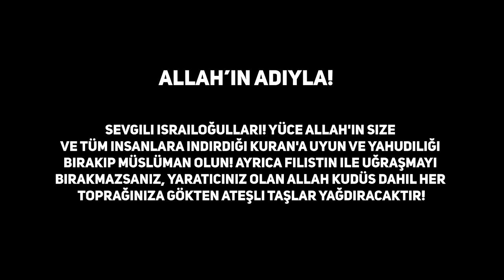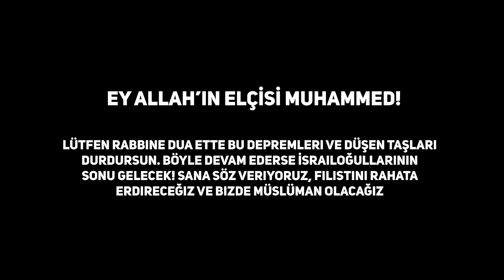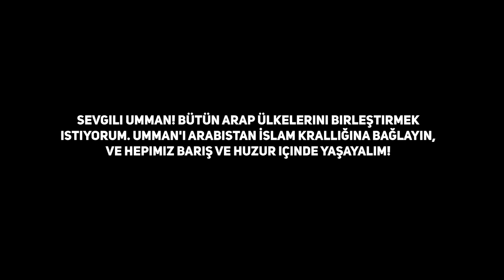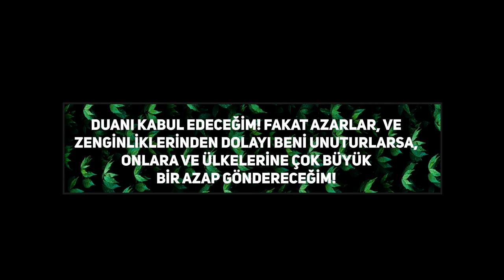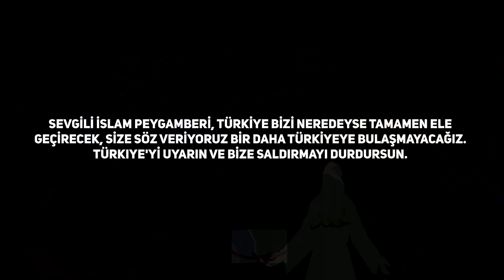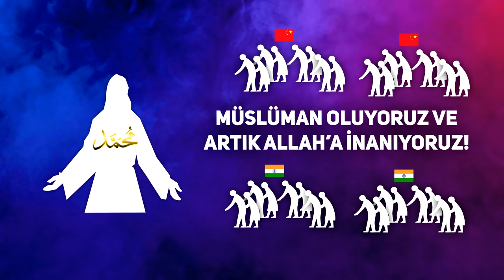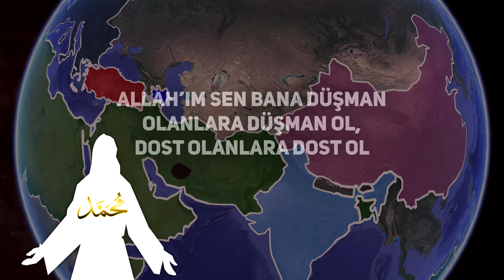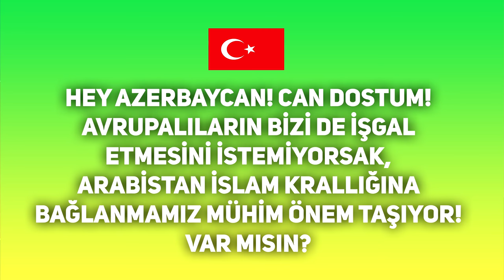Arabistan'ın Başına Hz. Muhammed Gelip Dünya Savaşı Çıksaydı? | Savaş Senaryosu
Video hoşunuza gittiyse 'beğen' tuşuna basmayı unutmayın. Thanks for Watcing!

Videolarımın tekrar YouTube'ye yüklenmesi yasaktır. Lütfen yüklemeyin arkadaşlar!